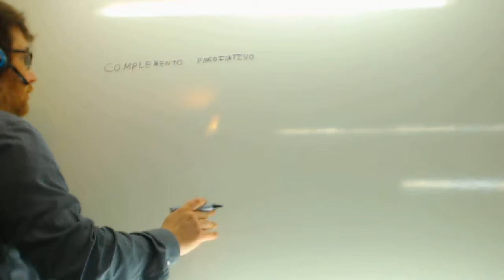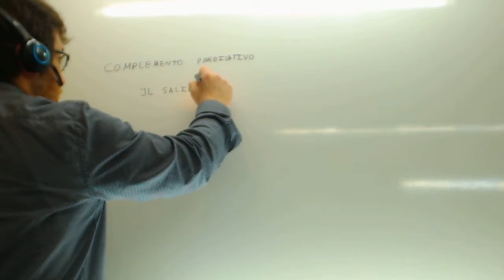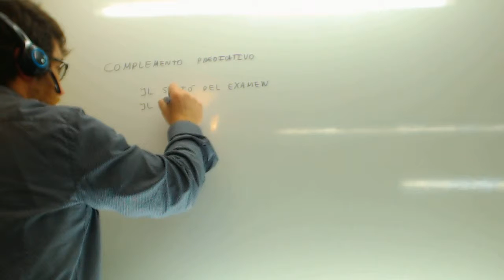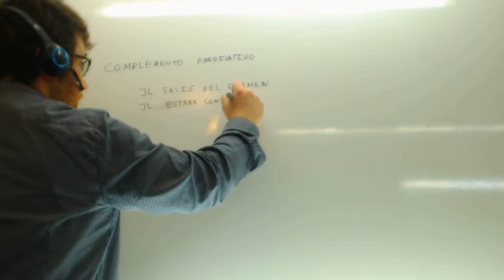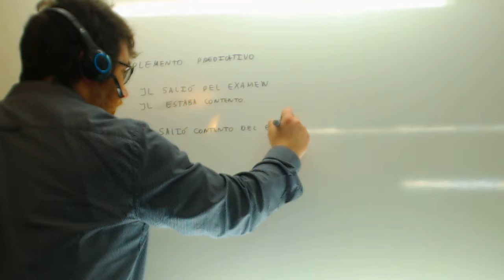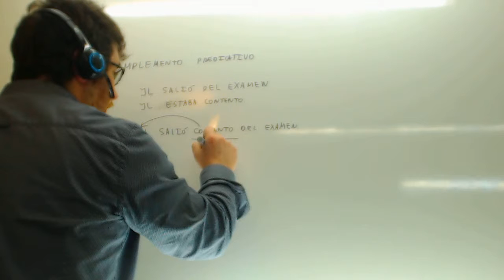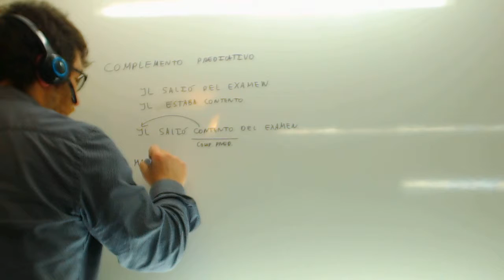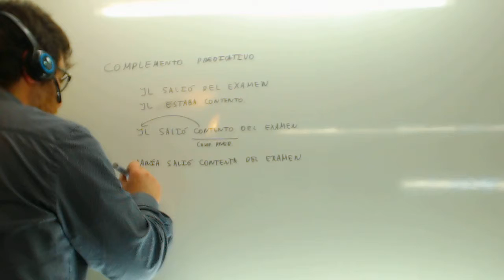Complemento predicativo Analisis sintatico Lengua Academia Usero Estepona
Complemento predicativo Analisis sintatico Lengua Suscríbete a nuestro canal en Youtube para ayudarnos a seguir creciendo Academia Usero en Estepona, el centro de formación con más vídeos en Internet del Mundo presenta